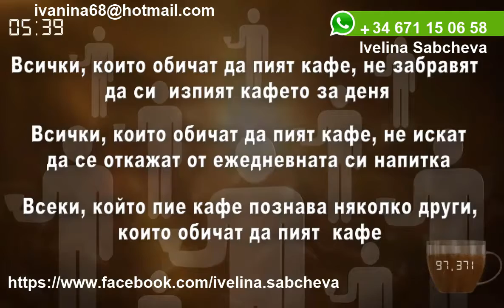Ivelina.Sabcheva♛✆ ☎️♛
ASESORÍA PERSONAL